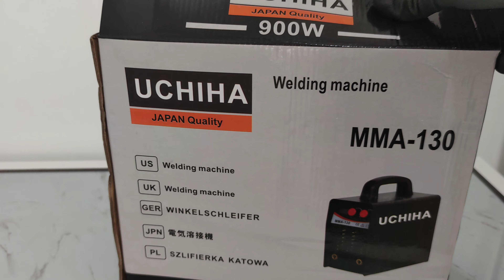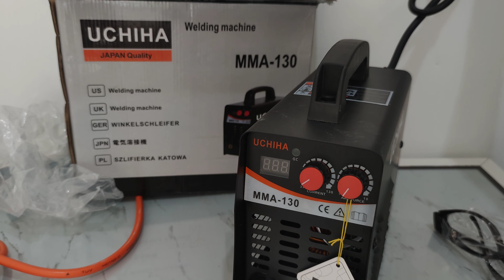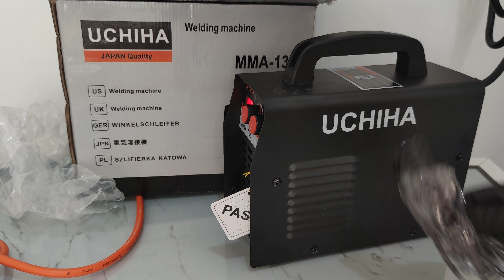las UCHIHA JAPAN 130A teknologi tercanggih DIGITAL ASLI 2TOMBOL LEBIH STABIL ARUSNYA HASIL sempurna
TYPE las UCHIHA JAPAN 130A
dengan teknologi tercanggih.
DIGITAL ASLI 2TOMBOL. LEBIH STABIL ARUSNYA DAN HASIL LAS SEMPURNA MATANG MERATA.

Memiliki arus max 130 ampere 900wat dengan kawat max 3.2mm. mesin las ini sangat cocok untuk kawat las 2mm.- 2.6mm

Silahkan lihat video yutub. Dengan kata kunci mesin las uchiha.

Mesin las kaya fitur bukan hanya kuat dan awet namun juga dengan desain mewah.

Fitur :
- Pengatur arus / ampere
- pengatur arc force

Sudah saya coba bahkan mesin las ini berjalan lancar matang kawat 1.6mm pada arus 45ampere.
Kawat 2mm 60-85ampere sudah sangat matang jos sempurna.

Bisa untuk tig argon manual.

Barang redy stock dan langsung kirim
Distributor resmi

Kualitas tinggi dengan harga promo. Untuk kesuksesan pekerjaan anda..